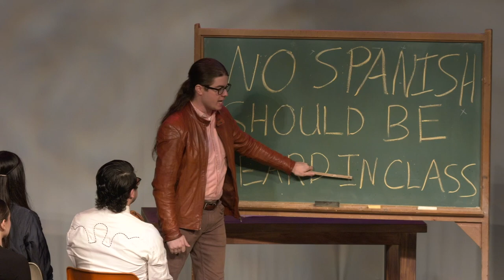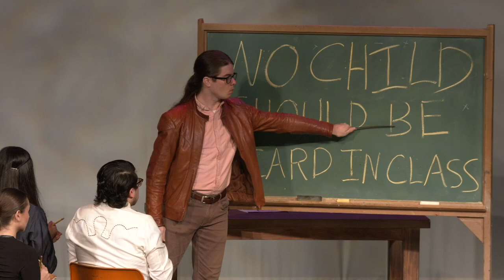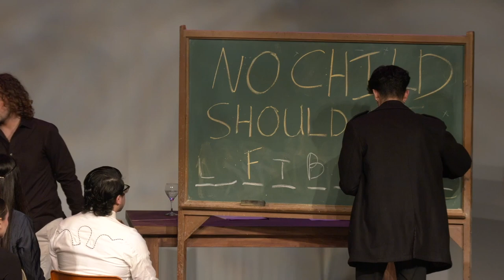MARIA – Josíah Garza 2023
Composer: Josíah Garza
Librettist: Demian Chavez Galvan

Cast

MARIA: Maria del Pilar Pavlova
REBECA: Ana Aguilar
JONATÁN: Benjamin Mera
INEZ: Louie Ramos
GEORGE: Nathaniel Payan
THEN/NOW: Connor Behrmann

CHORUS:
Catarina Contreras               Aidan Barriga
Alexandra Dorantes             David Roitberg
Esther Hernandez                Michal Ibarra
Emma Zahniser                    Nikos Warren

Orchestra

Conductor: Douglas Kinney Frost
Concertmaster: Emmanuelle (Ellie) Sievers
Violin II: Bella Benrubi
Viola: Emmanuel Aguilera
Cello: Yilin (Selina) Xu
Contrabass: Rosemarijn van de Lint

Flutes: Maggie Chvatal
Oboes: Sara Brown
Clarinets: Gabriel Vaca

Percussion: Rubén Acuña González
Guitar: Gema Ornelas
Piano: Ana Moiseeva
Celesta: Alyssa Liao

Electronics: Sophie Mathieu

Premiered by the Butler Opera Center on November 29th & 30th, 2023 at the McCullough Theatre under the direction of Maestro Douglas Kinney Frost, Stage Director Garnett Bruce, and Producer Tamar Sanikidze.